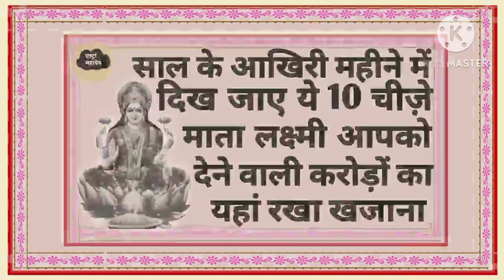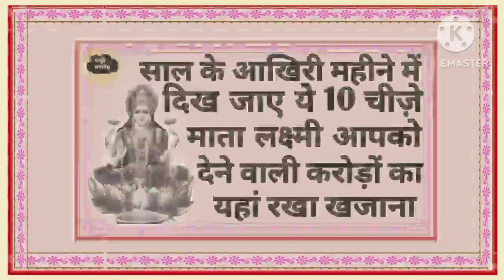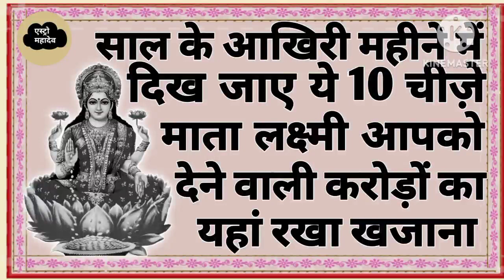साल के आखिरी महीने में दिख जाइए 10 चीजें माता लक्ष्मी आपको देने वाली करोड़ों का खजाना